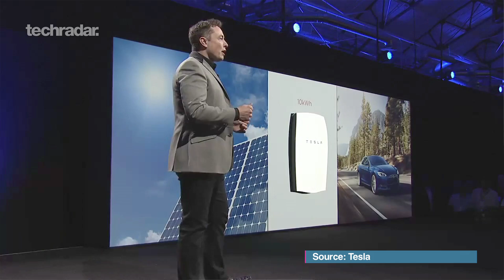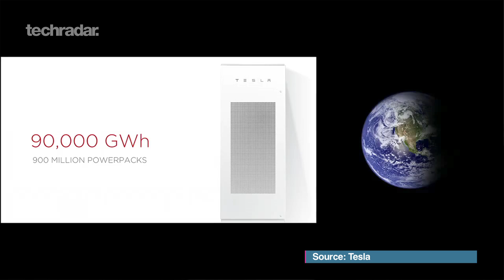TechRadar Talks - Tesla's Powerwall Brings Batteries Home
Tesla CEO Elon Musk has announced the Powerwall, a wall-mounted rechargeable lithium ion battery. Is this the power solution of the future? We discuss.